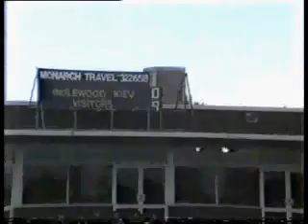StirlingVKiev9 0B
Inglewood Kiev V Stirling Macedonia